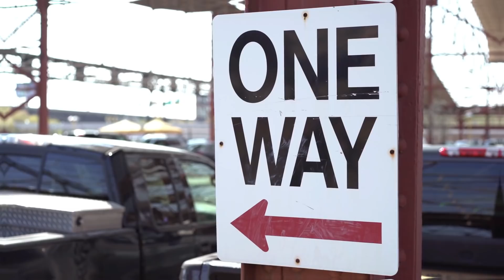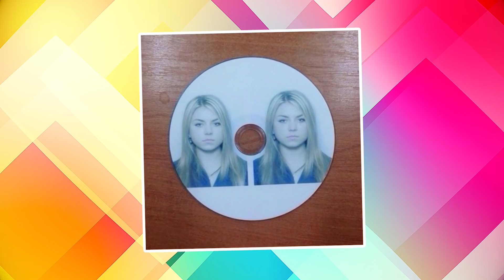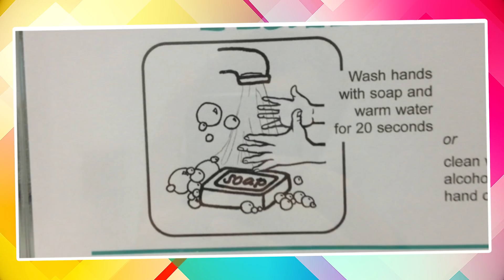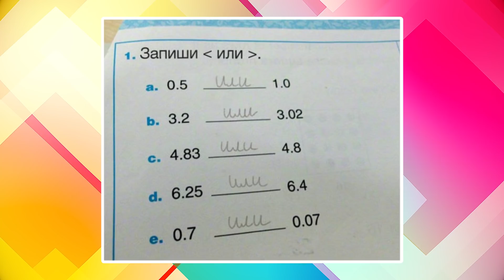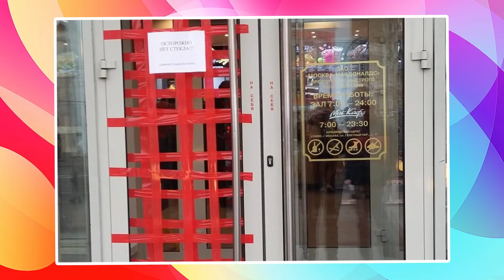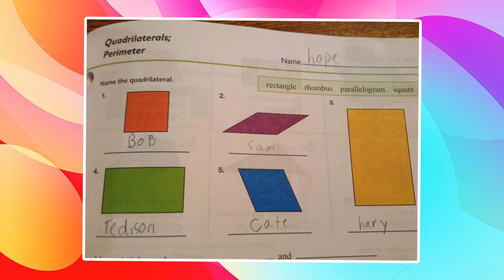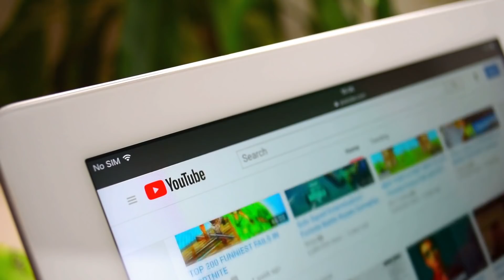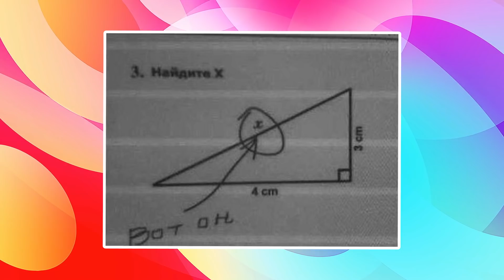Люди, Которые Следуют Правилам в Прямом Смысле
С вами tophype и в этом выпуске мы покажем вам Людей, которые следуют правилам в прямом смысле
Инструкции и правила — это неотъемлемая часть нашей жизни. У нас есть инструкции абсолютно для всего. Дорожные знаки указывают нам, как правильно ездить, пакеты сока — как правильно открывать упаковку, и так далее. Возможно, героев этой подборки и посещала мысль «ну не это же они имели в виду», но это не спасло ситуацию, поскольку они восприняли все слишком буквально, что вылилось в невероятно забавные ситуации. В этом выпуске все самые лучшие, интересные, удивительные и необычные факты о невероятных людях, которые следуют правилам в прямом смысле, и о которых вы не знали. От интересного детского понимания родительских правил до идеальной инструкции по мытью рук. С вами tophype, и сегодня вы увидите интересную топ подборку самых невероятных людей, которые следуют правилам в прямом смысле.
Инструкции и правила — это неотъемлемая часть нашей жизни. У нас есть инструкции абсолютно для всего. Дорожные знаки указывают нам, как правильно ездить, пакеты сока — как правильно открывать упаковку, и так далее. Возможно, героев этой подборки и посещала мысль «ну не это же они имели в виду», но это не спасло ситуацию, поскольку они восприняли все слишком буквально, что вылилось в забавные ситуации. От детского понимания родительских правил до идеальной инструкции по мытью рук. С вами Топхайп, и сегодня вы увидите людей, которые следуют правилам в прямом смысле.